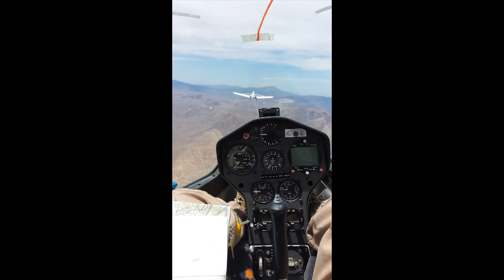USAF Test Pilot School DG-1000S Glider Test - #2 “And The World Turned”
Today we bring you the summary video of the DG-1000 spin test program conducted by the  U.S.A.F. Test Pilot School located on Edwards Air Force Base. On 30 April 2015, we released a brief sample of this program - depicting an inverted 5-turn spin - and received an overwhelming amount of interest!  In this video, we get to see the entire test team in action - including test pilots Tim McDonald and Roger Tanner, Project Engineer Chris Liebmann, tow pilots Gary Aldridge and Jimmy Doolittle III - as well as numerous (and invaluable) technical support crew.  Now complete, this elevated-risk test on the DG-1000S glider paves the way for a new spin test training event, which will be used to demonstrate classical spins and spin testing to TPS students.  Please note: some of those contemplated test training maneuvers went outside the scope of what was directly addressed in the flight manual.

The spins you saw in the video are part of the test team's investigation into the stall, spin and recovery characteristics of the aircraft. We hope you enjoy this amazing video which was shot by Mr. Brad White right here on Edwards Air Force Base!